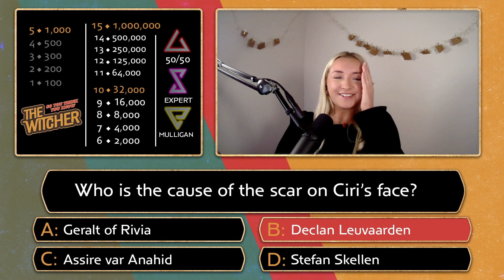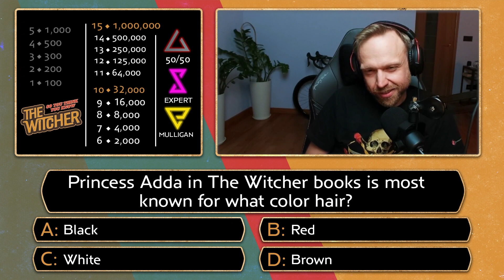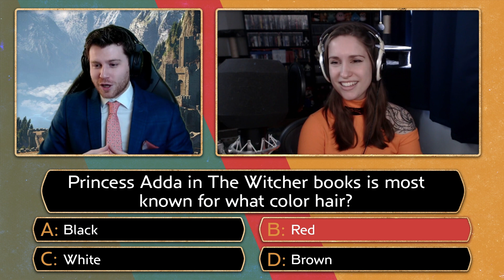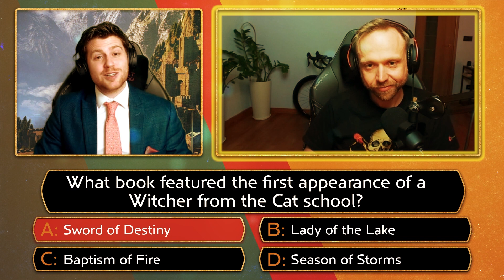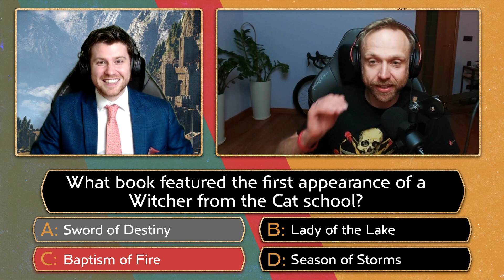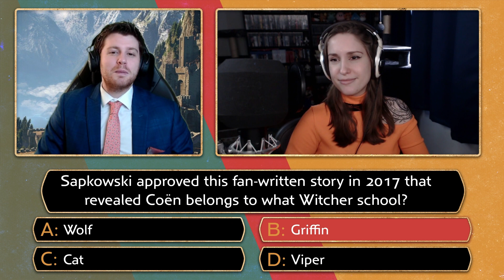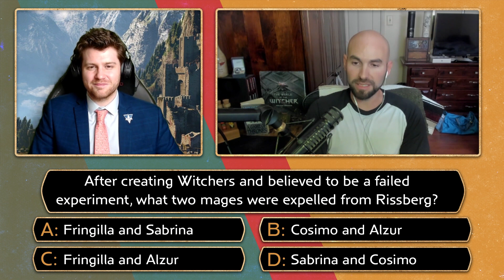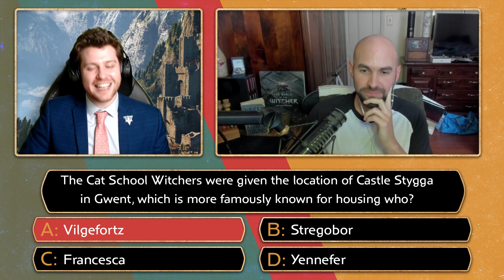So You Think You Know The Witcher? | Jinzee, Pawel Burza, TheFoxBride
The journey continues as our contestants enter Velen for round 2. Join Lionhart as he puts your Witcher knowledge to the test. Can our contestants clear the next five questions and make their way to Skellige? Find out!